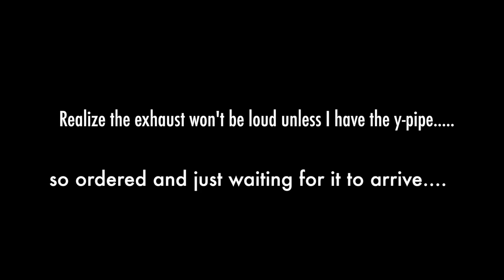ARMYTRIX for my 2017 GTR Project!!! But so upset now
Installed Armytrix performance exhaust for my 2017 GTR...
However, ended up not satisfied with the sound without switching the mid pipe... need a Y-pipe to actually get the good sound. Ordered one and now have to wait till next week to get the car T^T